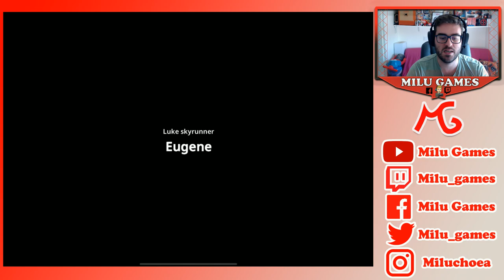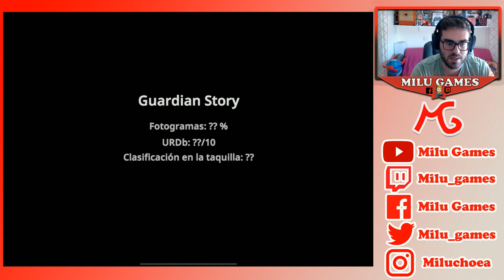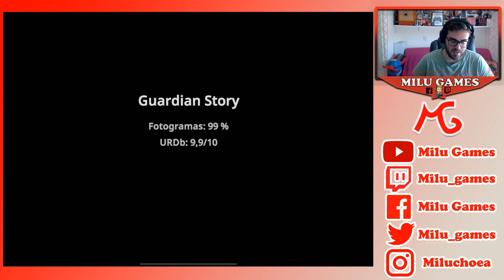🤙🏻❤️GUARDIAN TALES - ERASE UNA VEZ EN SEPULTULANDIA Y MISIONCITAS DEL MUNDO 10